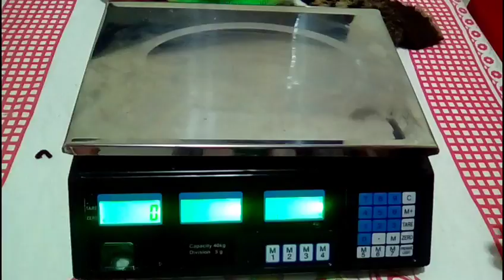BARRINHAS DE BÓRAX.!!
MATERIAIS.
1 BARRA DE SABÃO DE CÔCO GLICERINADO 200 GR.
 PODE SER QUALQUER UM DESDE QUE SEJA GLICERINADO.
5 COLHERES DE SOPA BEM CHEIA DE BÓRAX= 150 GR.
2 COLHERES DE SOPA CHEIA DE SAL=60 GR.
200 DE LAURIL INDRUSTRIALIZADO OU CASEIRO.
1 LITRO DE ÁGUA PRA DISSOLVER O SABÃO.

EU AMEI FAZER  ESSAS BARRINHAS,E VOU FAZER MARAVILHAS COM ELAS ME AGUARDE KKKK.BJJSS PESSOAL.💋💋💋💋💋💋💋💋💋💋💋💋💋💋

PARA QUEM QUISER ADQUIRIR O BÓRAX EU COMPRO COM A VENDERORA DANE ZAP (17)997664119.

GRUPO DO MEU ZAP PRA VOCÊS.
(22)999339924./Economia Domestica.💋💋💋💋